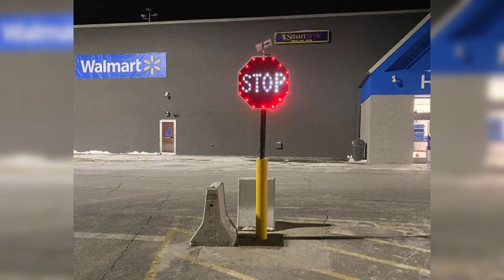Famed Auburn Walmart Pole grants 9-year-old Mainer's birthday wish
"My daughter didn’t ask for much for her 9th birthday, but she did ask for one peculiar thing….to go to the Auburn Walmart and take a picture with the 'famous' pole"